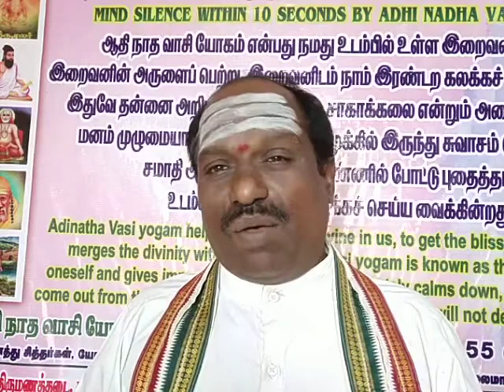vasi yogm திருமூலா் எழுதிய பாட்டின் விளக்கத்தைசெயல்முறையாக கற்றுத்தருவதுஆதிநாதவாசியோகத்தில்